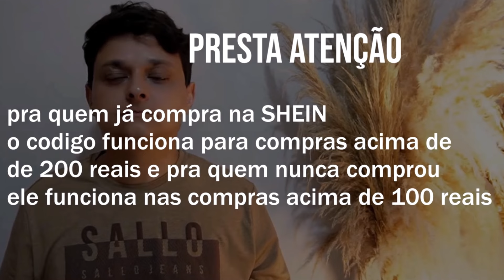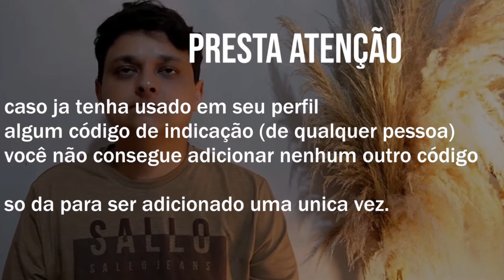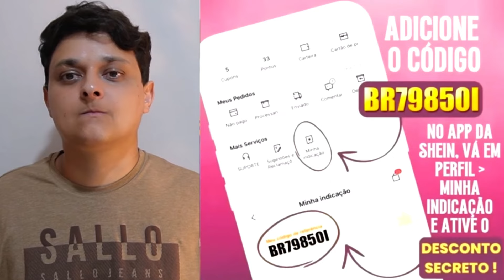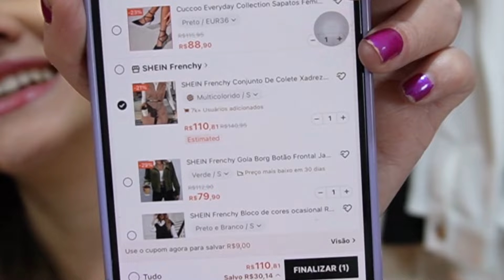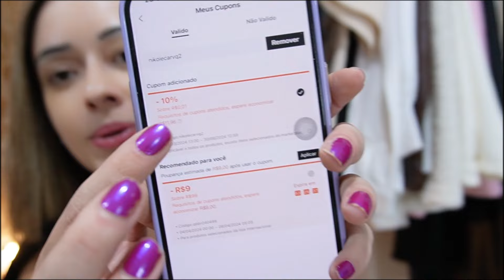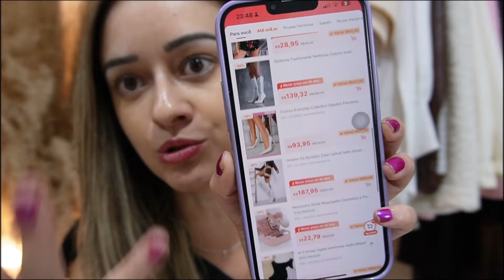SHEIN CUPONS de DESCONTO ATUALIZADOS 2024- SUPER DESCONTO NAS COMPRAS SHEIN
o meu cupom:
Nikolecarvq2

os outros 19 cupons estão no vídeo, todos eles estão ativos e dão desconto nas suas compras internacionais.